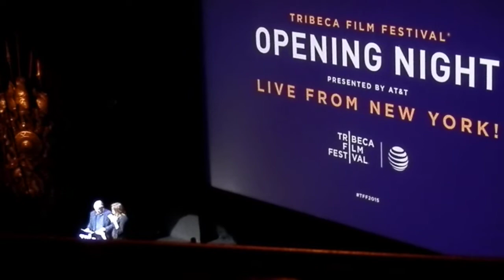Robert DeNiro TFF2015 Beacon Theatre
Robert DeNiro TFF2015 at Beacon Theatre 4/15/15 Live From New York Opening